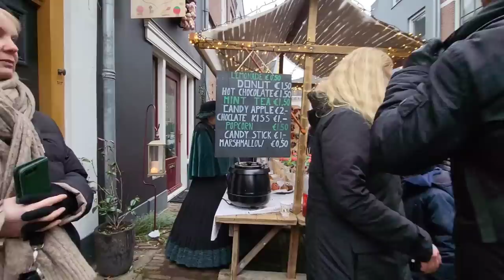Dickens festival P2 back to 19th century Christmas market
I've joined a homeless group at a corner in the middle of nowhere.  It's so much fun. At the end I could buy a piece of bread to full fill my empty stomach...so yummy!